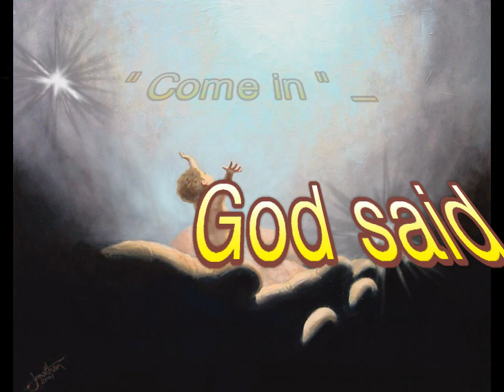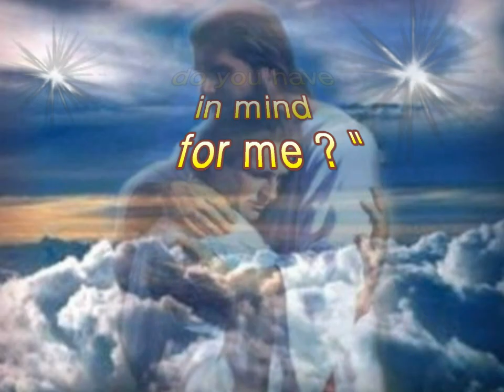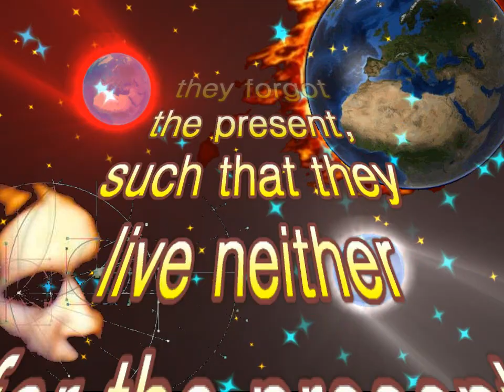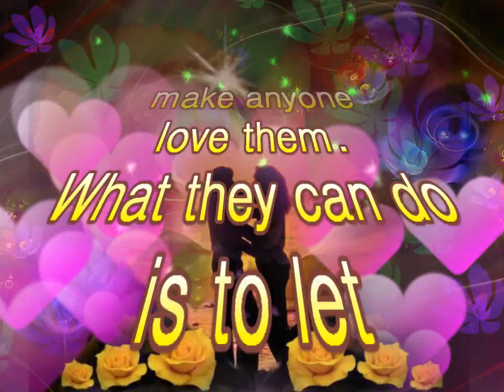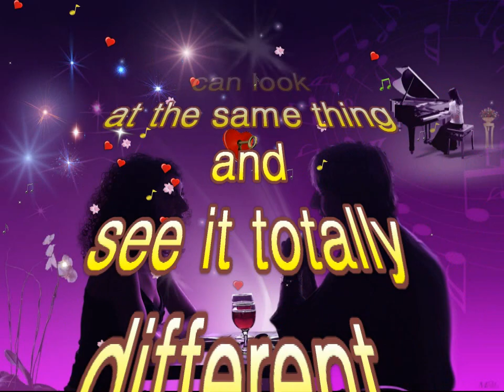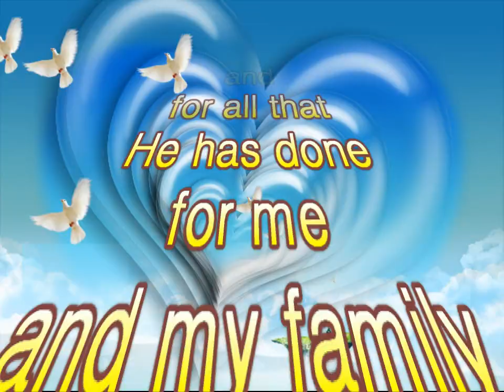Interview with God - Интервью с Богом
Все Вселенные ( вся Природа ) и Мы , её составляющее - Человечество ,соединены нитями Сердца, Души ,Духа .Всё едино ! И Мысли  и Чувства и Любовь. Позтому любой ваш запрос не сознанием ,а Сердцем , найдёт в Природе Духа ответ .
                         Dr. of Metaphysics
                                                                Mayya